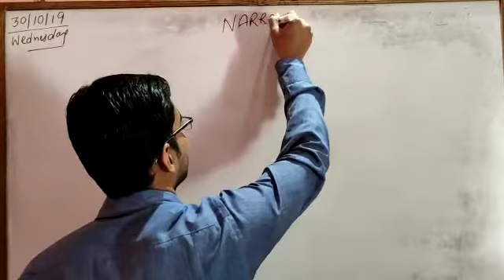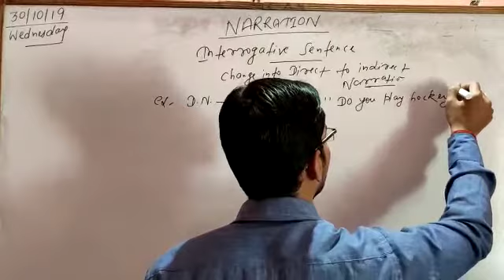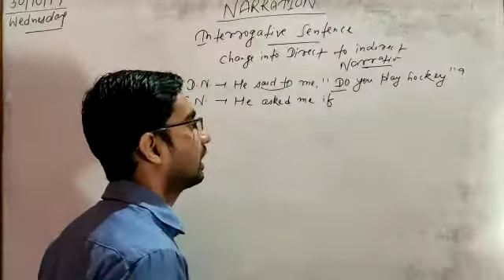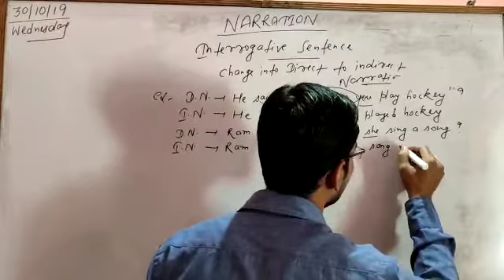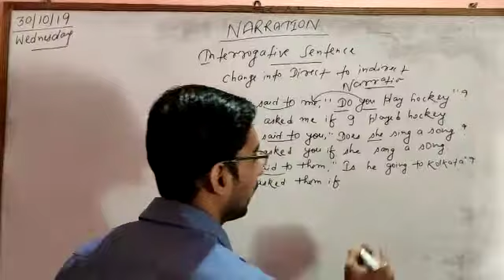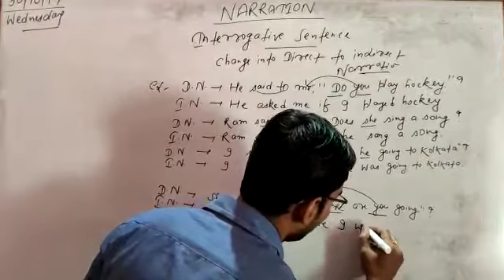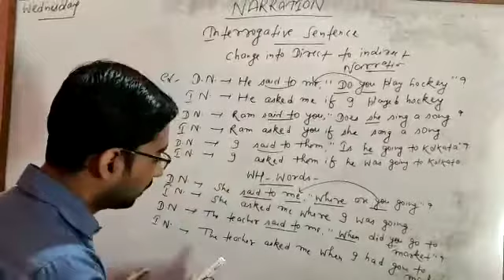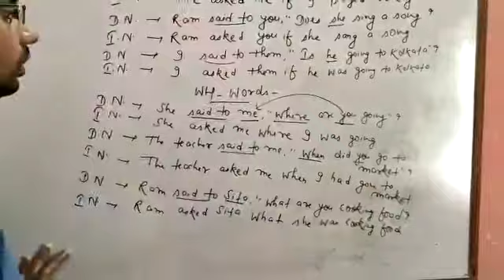ENGLISH NARRATION (INTERROGATIVE SENTENCE AND WH-WORDS) change into indirect narration By SANJAY SIR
NARRATION (INTERROGATIVE AND WH-WORDS) IN SIMPLE WAY...

Very useful video to all person...

Visit my centre Shine Institute and Marvellous Academy near madhuban vegis Sbi gali new barganda Giridih

COMPITITIVE CLASSES SSC BANKING RAILWAY CTET JTET BTET AND OTHER COMPITITIVE EXAMS.

ALL COURSES GRAMMAR SPOKEN 11th to B.A Sem 1 to 6

Interview Training , Development Skills, Writing Skills and SMART CLASSES.

Any issue please comment.